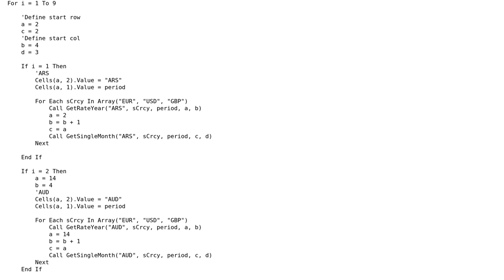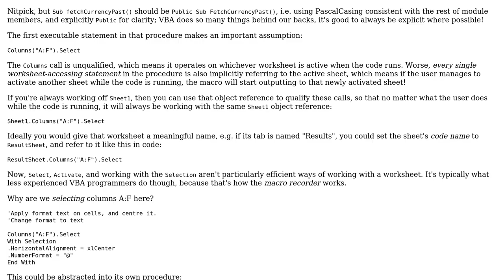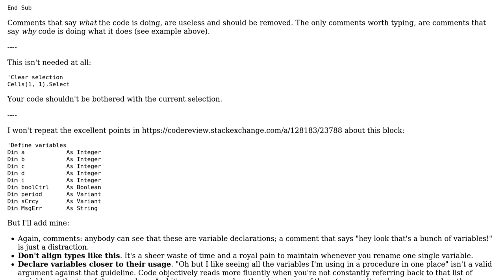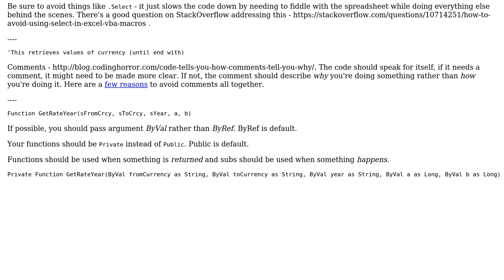Code Review: Fast(er) web scraping with VBA (2 Solutions!!)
Code Review: Fast(er) web scraping with VBA

With thanks & praise to God, and with thanks to the many people who have made this project possible! | Content (except music & images) licensed under CC BY-SA | Music | Images & others | With thanks to user svacx user Raystafarian user Mathieu Guindon user 0m3r and the Stack Exchange Network Trademarks are property of their respective owners. You are responsible for your own actions.